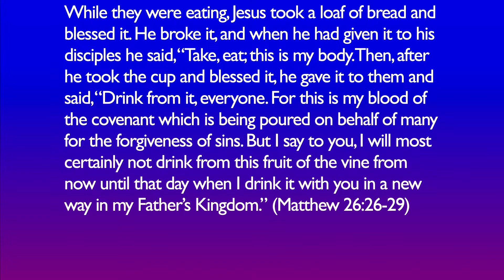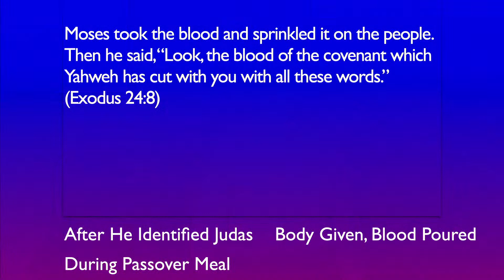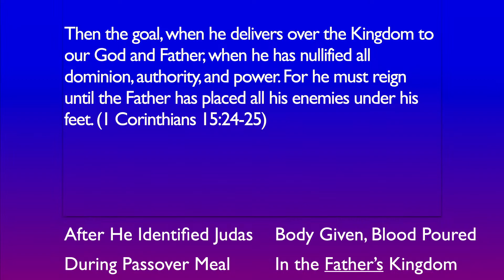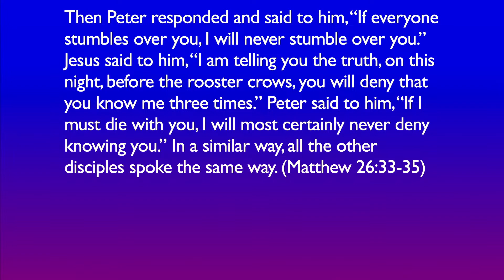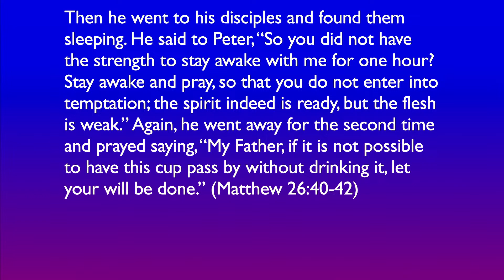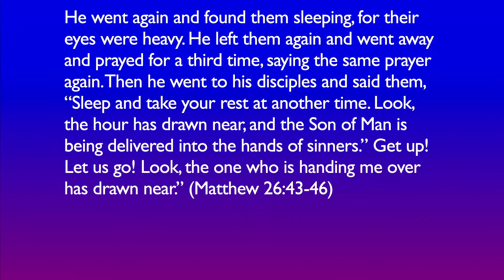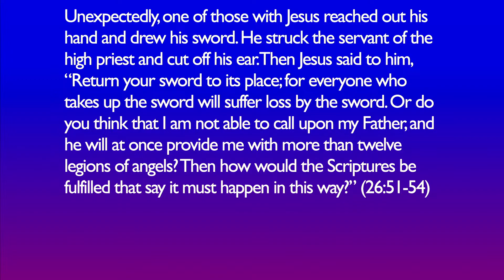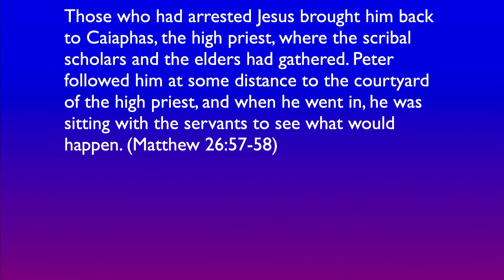Walking the Path of His Passion - Matthew 26:26-58 (6/25/23)